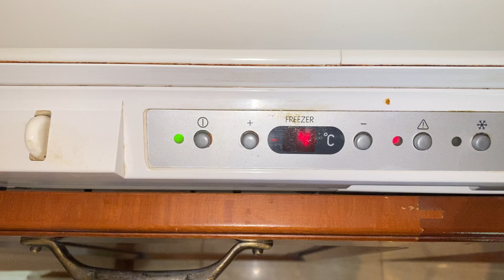Добрый день! Перестала работать морозильная камера. Модель н...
Добрый день! Перестала работать морозильная камера. Модель на фото. Спасибо заранее!